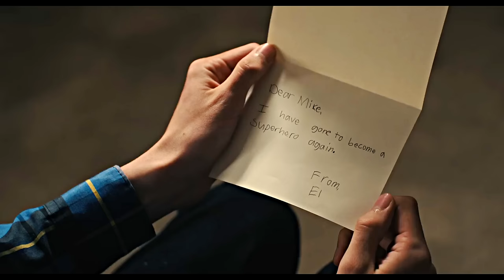The Full Story of Mike & Eleven [S1-S4]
Season 1 : 00:00
Season 2 : 09:55
Season 3 : 15:42
Season 4 : 26:31

►Program: sony vegas pro 15
►Song : updated soon
►Coloring: sunnyvids